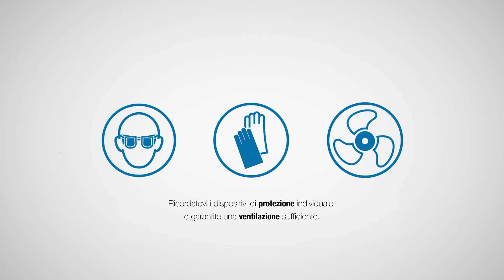Membrane Bituminose | Barriera contro l'umidità antiradon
Soprema Manfred è una membrana bituminosa elastomerica autoadesiva con
cucitura longitudinale autoadesiva. Il lato superiore è dotato di una pellicola in PP, di un foglio stratificato in alluminio e di tessuto non tessuto in vetro, sul lato inferiore si collocano il bitume polimerico autoadesivo a freddo con una pellicola siliconata.

In questo video vi mostriamo come posare correttamente la membrana e i relativi vantaggi.

Per maggiori informazioni su SOPREMA e il vasto portafoglio di prodotti potete consultare: